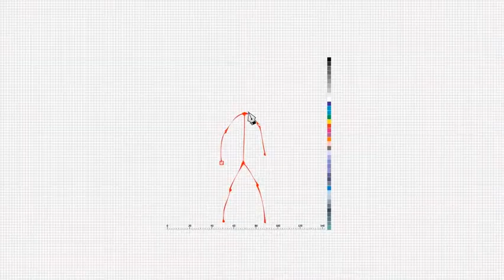Bonne et Heureuse Année🍾🍾 a tous et a toutes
Des souhaits traditionnels pour une année exceptionnelle. Meilleurs voeux : santé, joie, réussite, bonheur. Bisous    😘   Famille et Amis(es)     😘